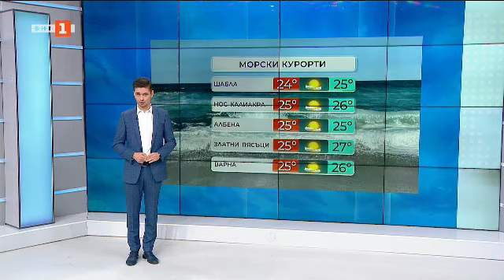Валежи и захлаждане в началото на новата седмица, Прогноза за времето 08.09.2024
Гледайте прогнозата за времето на Българската национална телевизия за 08 септември 2024 г.

Днес ще преобладава слънчево време, след обяд в източните и в планинските райони ще има временни увеличения на облачността, но ще е почти без валежи. Ще духа слаб до умерен вятър от север-североизток. Максималните температури ще са между 25° и 30°, в София - около 27°.
Чувствително захлаждане предстои в началото на новата седмица - максималните температури в понеделник и вторник ще се понижат сумарно с около 7-8°. Още през нощта срещу вторник ще започнат валежи, ще продължат и във вторник. Очаква се да са интензивни и значителни по количество, на места придружени от гръмотевици. В четвъртък районите с валежи ще намалеят, ще има и слънчеви часове, ще започне и затопляне.